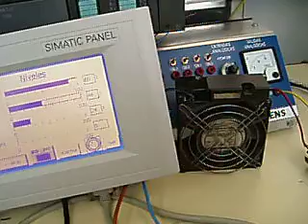Panel táctil TP170A -3 parte - regulador analógico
Una prueba con el Panel Táctil TP170A que al legar el nivel de depósito alto con un temporizador, comprueba con el comparador y se activan los motores, en este caso ventiladores.